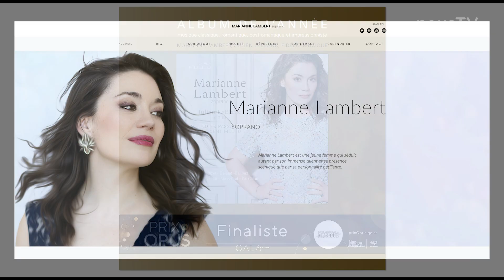Artiste engagés-es-03_Valérie Milot - Marianne Lambert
Isabelle Padula du journal la Gazette reçoit des artistes qui nous parle de leur carrière et de leurs production. Cette semaine elle discute avec Valérie Milot, soprano et Marianne Lambert, harpiste.